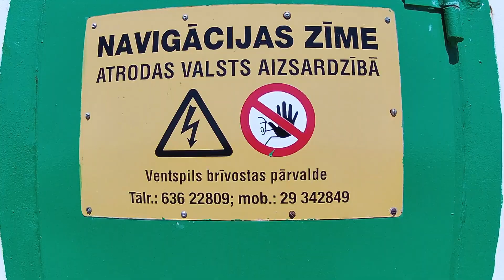LIGHTHOUSES, BEACHES AND COWS - VENTSPILS, LATVIA...PART 4....ON THE LONG ROAD TO UKRAINE..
Who doesn't like lighthouses, beaches and cows ?
The long road to Ukraine has brought me to Ventspils in Latvia.
What to do in Ventspils ?
What are the costs of the attractions ?
What is available for FREE ?
How and where to reduce costs ?
Find out over the series of videos from the Ventpils.
Are you looking for sound advice and tips concerning low budget travel ?
Inexpensive hotels. The best combination of budget hostelling without having to compromise on quality ?
Transport costs can take a large chunk of your budget, but that needn't be the case. It just takes a little bit of planning ahead to save money that can be spent elsewhere, or on a future trip.
Over the next several videos i shall be travelling through the Baltic countries and Poland before reaching and crossing a border with Ukraine... and from there, the journey will continue.
If you aren't too busy. why not come along for the ride ?